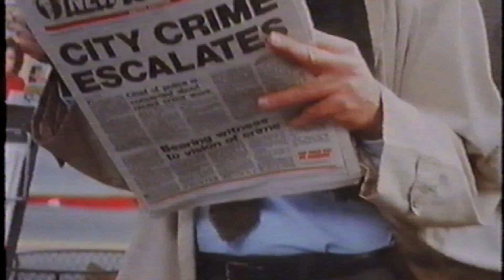LIL UGLY MANE "Mista Thug Isolation" Double LP Edition - Hundebiss Records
H018
LIL UGLY MANE "Mista Thug Isolation"
DOUBLE LP 33 RPM
150 gr
Limited Edition 300 Copies
plus Glow in the Dark Poster

New Master
New Cover Design

PRE-ORDERS NOW OPEN
DISPATCH DATE: December 10th

R.I.P. HUMAN RAP GAME